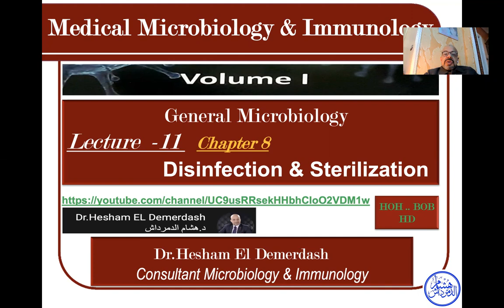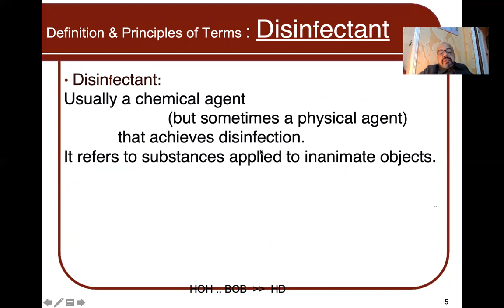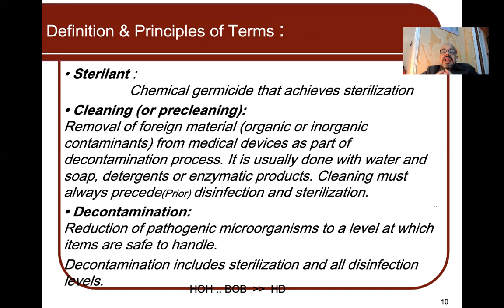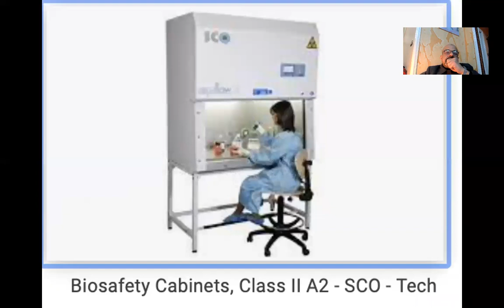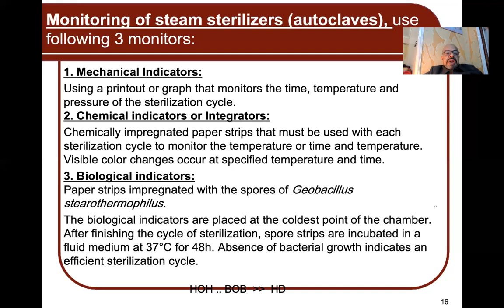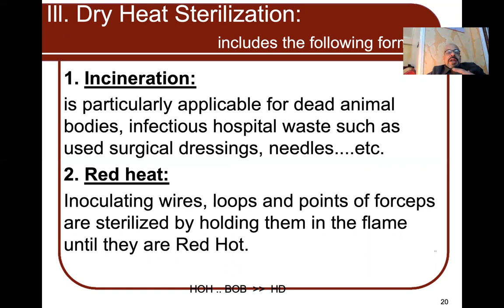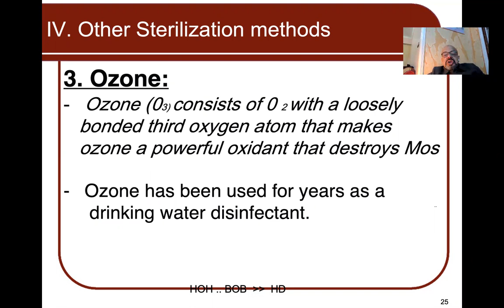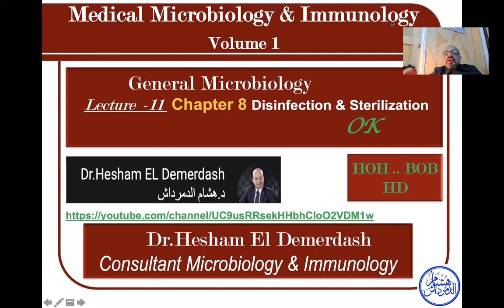11- General Bacteriology/Disinfection & Sterilization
المحـاضره الحـاديـة عشـر لمقـرر الميـكـروبيـولـوجـي
Disinfection & Sterilization
Chapter 8